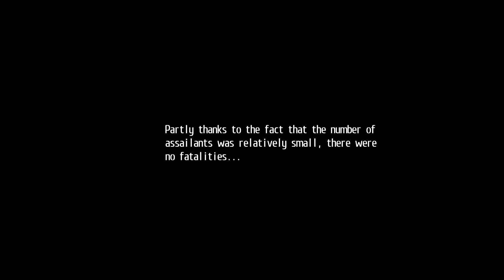Trails of Cold Steel II Story Summary - Act 1 | The Legend of Heroes: Trails of Cold Steel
This is a story summary of Trails of Cold Steel II's Act 1: The Ashen Chronicles. Come follow through as Rean reunites with his friends as they are pulled into a conflict on a scale, none of them could have imagined.